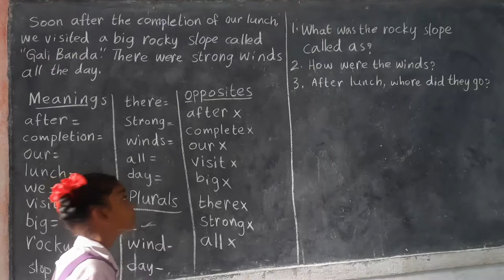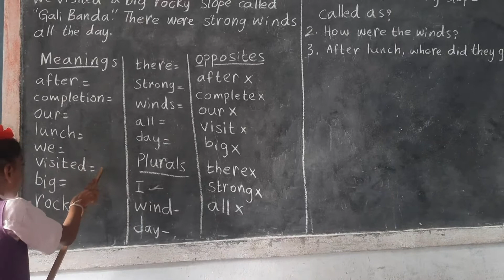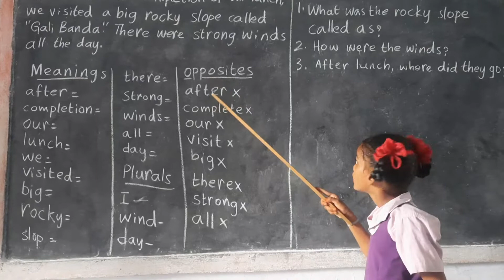Part 8 A Trip of Memories Class 4 Unit 3 meanings, opposites, v forms, plurals c.questions - TOEFL